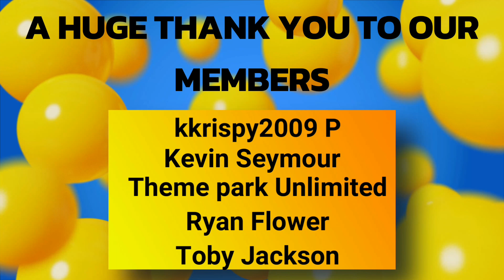Southampton Common Easter Fun Fair Vlog 2022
Southampton Common Easter Fun Fair is back for 2022 and in this vlog Kurt and I take to the fair for a few of the more intense thrills it had to offer.

A truely insane lineup with Stargate, Twister, Waltzer, Ghost Train, Super Trooper, Super Star, Oxygen, Super Bowl, Tagada, Gravity, Dodgems, Rock N Roll and many more!

Join us as we hit a few rides on a hot day down in Southampton, just a bit of fun after a long day at work!

Thank you for joining us here on UK Theme Parks and be sure to leave you comments below.
Our Equipment:
Go pro hero 7
A stick
A wii strap as I broke the one with the stick
Job done.